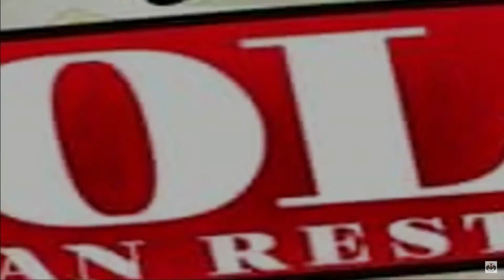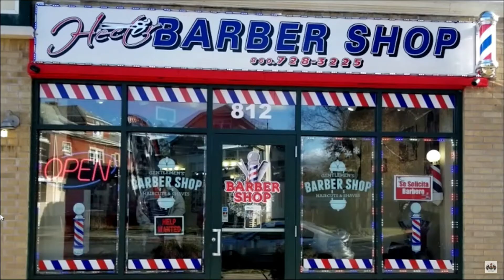onguito wa de nuevo con rochy rd en la alcaldia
onguto wa de nuevo con rochy rd en la alcaldia